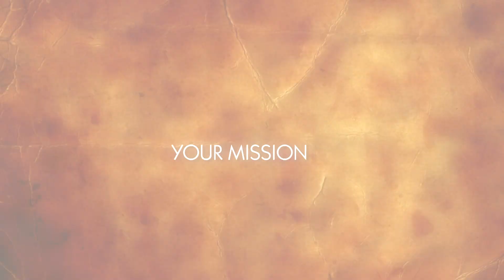Conference Opener 2011 - Mission Possible Theme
Short opener for a Network 21 conference. Following the theme of the event I found I was drawing inspiration from a few retro title sequences from various movies and tv shows.

All done in After Effects in a few days.